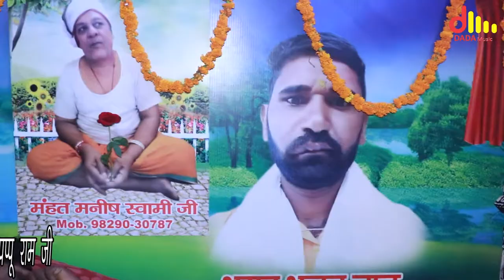होली खेलण आईये | देश पितर दादा जोतराम जी की छांवली | सुमेर मेहूवाला गुरूप | करंडी धाम जागरण